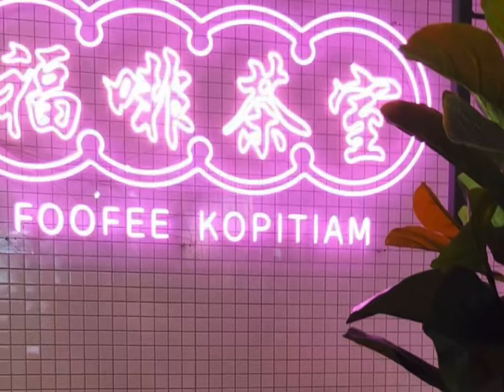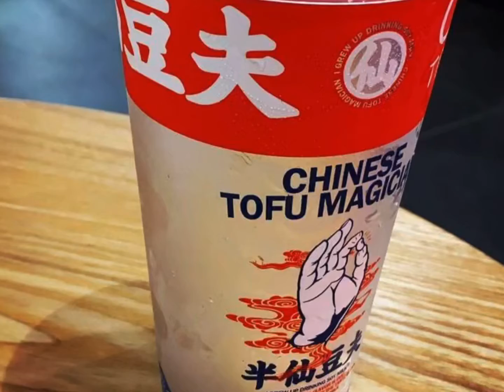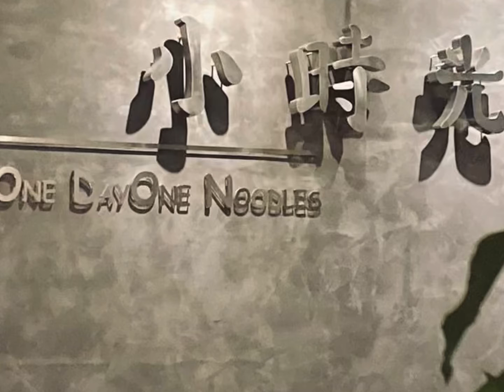【Sri Petaling 大城堡美食】Foo Fee 福啡; Miru Dessert Cafe; Tofu Magic; TLC BBQ 🍖; 小時光 貳號麺鋪